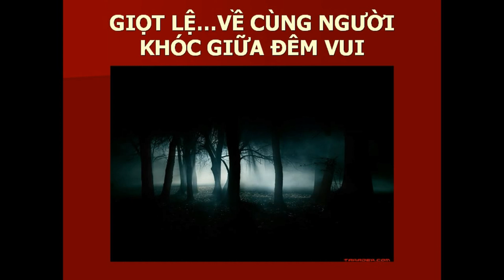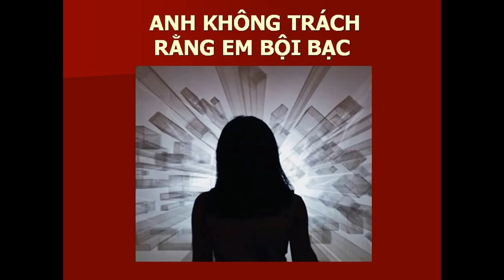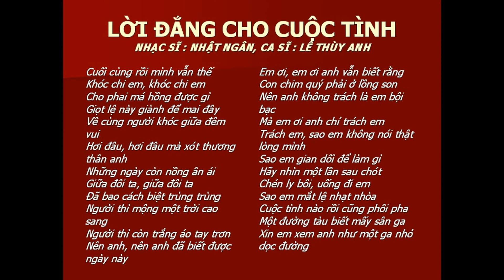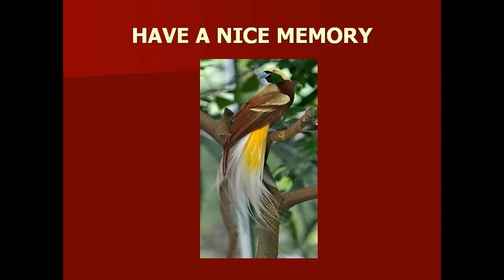LỜI ĐẮNG CHO CUỘC TÌNH -Nhật Ngân -Lê Thúy Anh -NDD